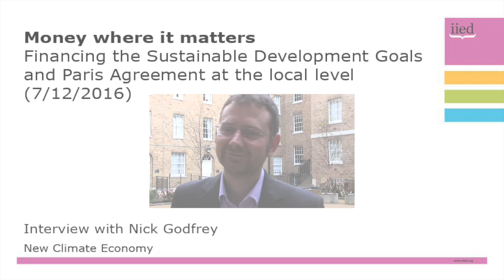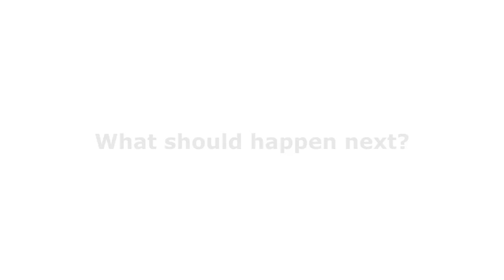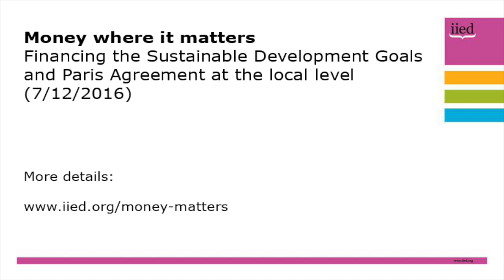Money where it matters: Nick Godfrey interview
Nick Godfrey, of New Climate Economy, talks about local level finance.

Malene was speaking at  a ‘Money where it matters’ event, organised by the International Institute for Environment and Development (IIED), held  in London in December 2016.

The conference brought together financiers, decision makers, practitioners and researchers from around the world to look at channelling development and climate finance to the local level.

Participants were asked to three questions:
What are the benefits of local level finance?
How does local level finance work best in your experience?
What should happen next?

Godfrey estimated that some USD$90 trillion dollars would be required in the next 15 years in terms of infrastructure finance to meet the demands of the world economy. Over three quarters of that sum would be required in the world's growing urban areas.

That $90 trillion could either be brown or green: brown represented continued investment in inefficient dirty and old urban infrastructure. Green infrastructure  - or we can move to more sustainable infrastructure - green, more liveable, more sustainable.

Local finance, particularly involving municipal authorities,  would be critical to delivering on that goal.

The role of municipal authorities would be fundamental to ensuring that it was possible to scale up sustainable infrastructure to meet climate goals, poverty reduction and climate goals.

Godfrey said that a key issue was how to equip local government and related community groups and the private sector with the resources to invest in the right type of sustainable infrastructure.

Options included land-based finance, which could leverage the value of land to invest in sustainable infrastructure. Another option was thinking about charging for certain types of urban infrastructure, for example using congestion charges to put a price on road use in cities.